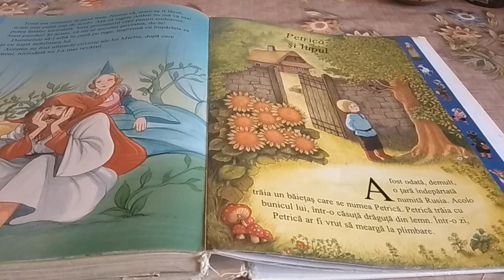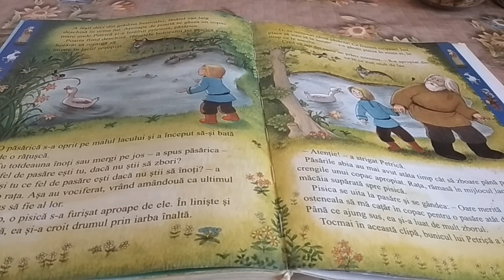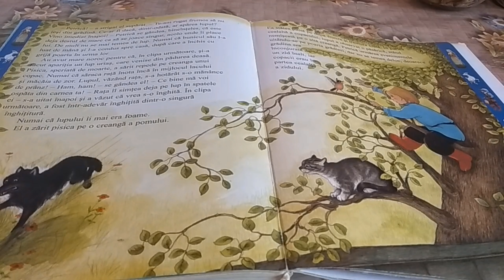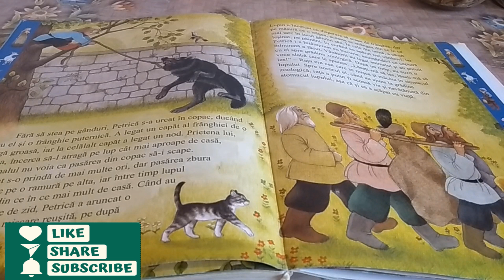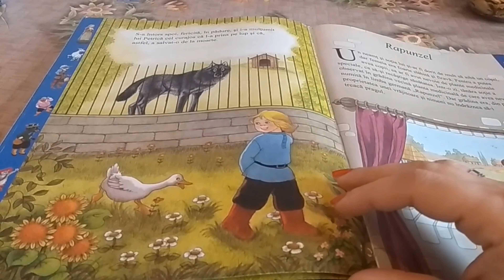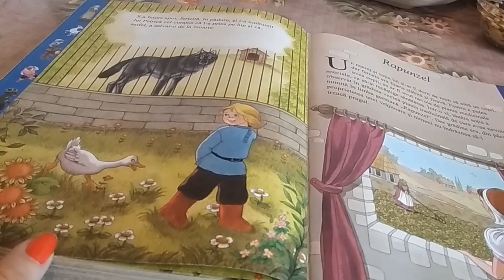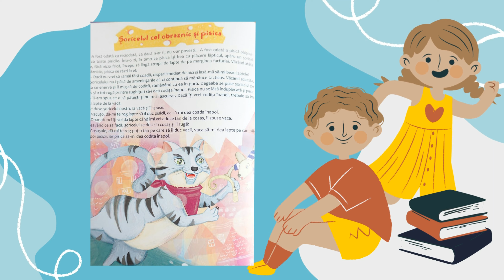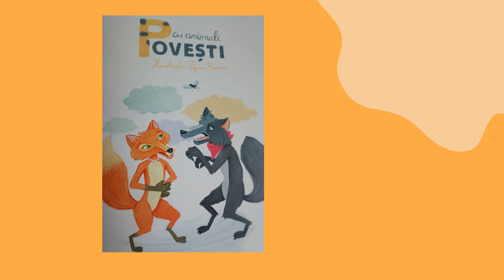BEST OF SCOLARULISTET | LEGENDA BUBURUZEI | PETRICA SI LUPUL | SORICELUL CEL OBRAZNIC SI PISICA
✨  Destinația perfectă pentru povești minunate și aventuri captivante pentru cei mici!

INTRO: 00:00 - 00:17
LEGENDA BUBURUZEI: 00:17 - 02:36
PETRICA SI LUPUL: 02:37 - 13:04
SORICELUL CEL OBRAZNIC SI PISICA: 13:05 - 16:25
OUTRO: 16:17 - 17:26

Vocea
Ionela Boanca

🔔 Nu uitați să vă abonați !!!

🤗 Aștept cu nerăbdare să ne întâlnim pe canalul meu și să creăm împreună o comunitate plină de bucurie și învățare. Vă mulțumesc pentru susținere și pentru că faceți parte din această călătorie magică!